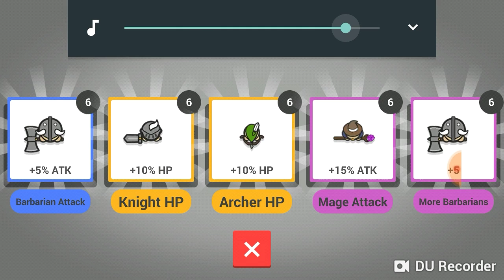IM SORRY FOR LACK OF UPLOADS